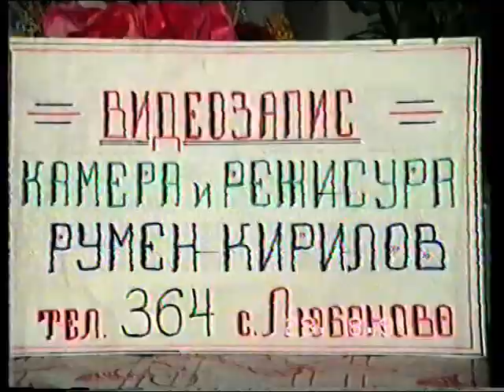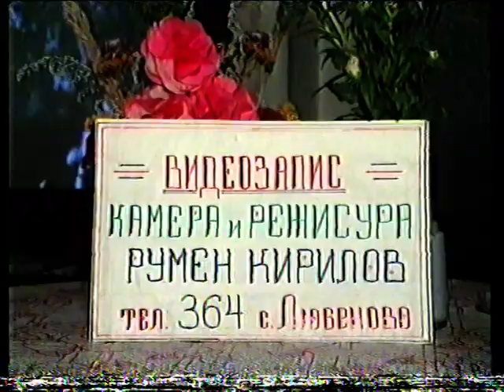ТКЗС - село Любеново Никополско : 1.Машино - Тракторен стан. 2.Банкет след жътвата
ТКЗС - село Любеново Никополско - Трудово Кооперативен Земеделски Съюз - 1.Машино - Тракторен стан. 2.Банкет след жътвата на хладно пред хижта на село Любеново в горската местност "Санакос"